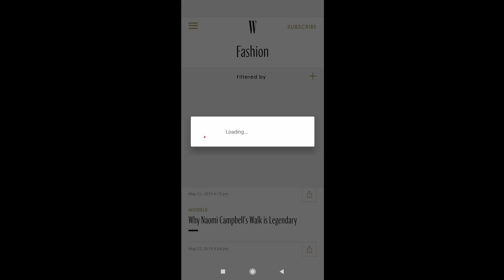आग लगा दी How to Get First 1000 VIEWS on YOUTUBE Fast Free in 2019 | Hindi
Hello,
Aag lga di I'll says How to get more ncrease First 1000 Views Subscribers on Youtube Channel Fast Free Quickly in a 1 day 2019.
Youtube channel get views fast free explained.